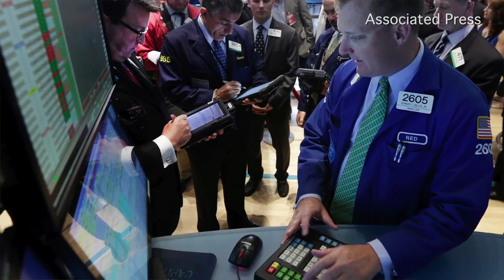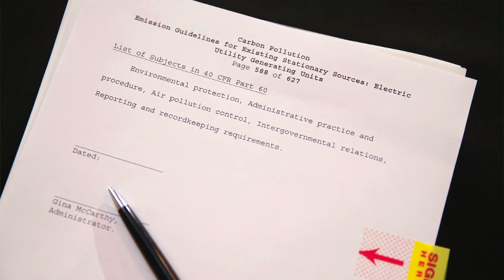Mistake Sends Markets on Wild Ride, and More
What's News: U.S. factories did expand in May according to twice corrected data by the Institute for Supply Management. Spanish King Juan Carlos to abdicate throne. EPA to seek 30% cut in emissions at power plants by 2030. Joanne Po reports.